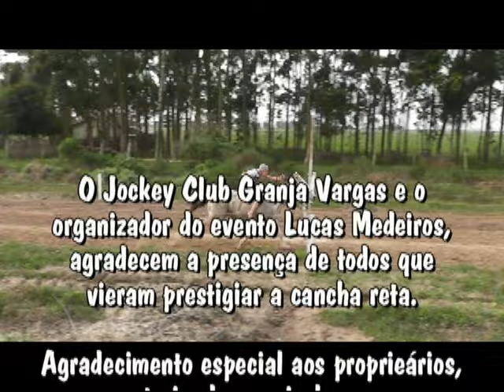Carreiras em Palmares do Sul 18 08 2024